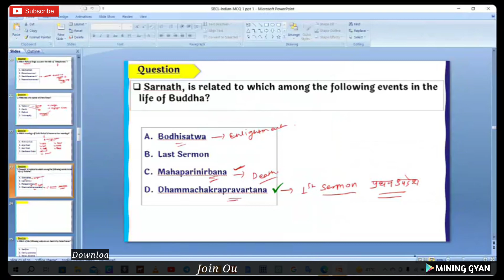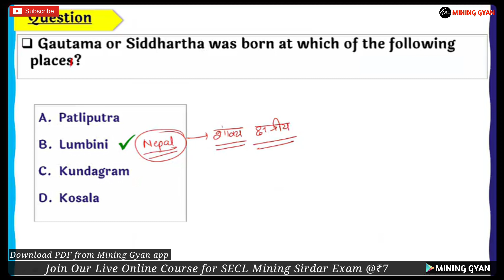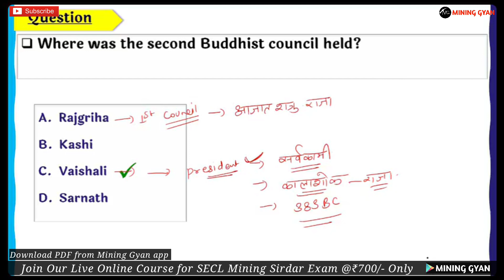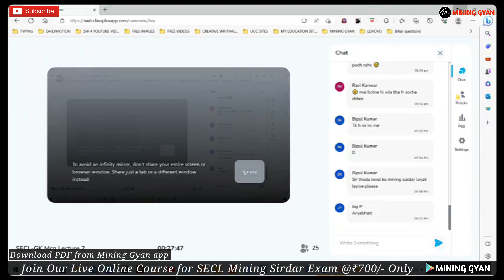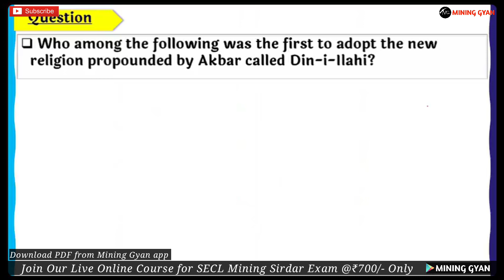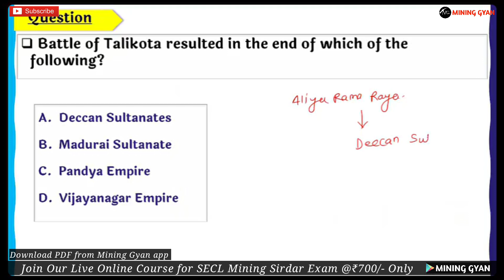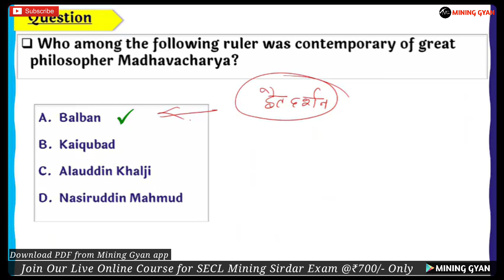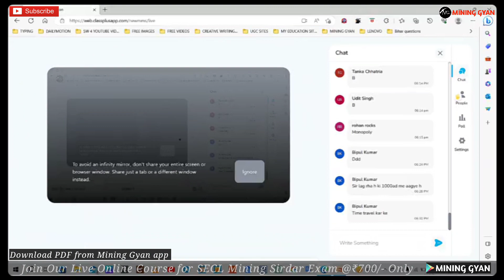SECL MS Exam SECTION B|Most Expected MCQS Series 2| MCQS On Indian History by Ram Sir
In This video series we are going to cover Section B Nontechnical portion for SECL Mining Sirdar Exam & in this particular video Most important mcqs on Indian history which is repeatedly asked in different competitive examinations is covered by Ram Sir which is so important for upcoming exams MS Exam 2023

Our Achievements
In GATE MN 2023
20 in Top 100
60 in Top 200
150 No. Of Students Qualified.

Other Exam
120+ Selection in NCL MS  Exam 2023
11 Selection out of 33 in UPPSC Mining Inspector Exam 2023